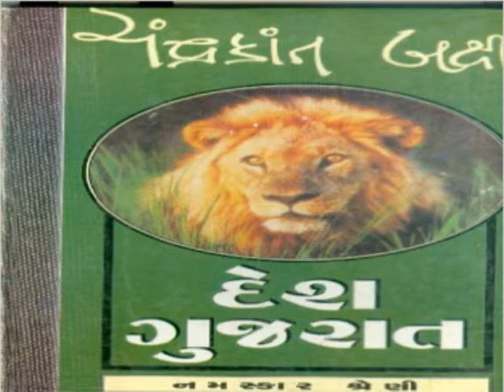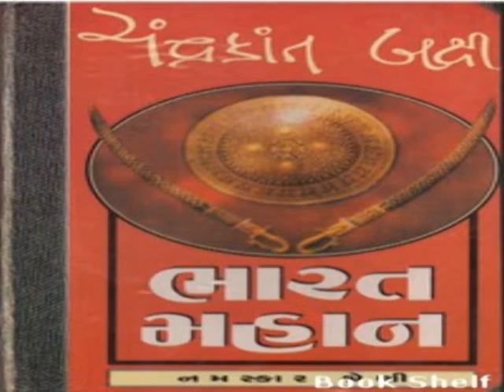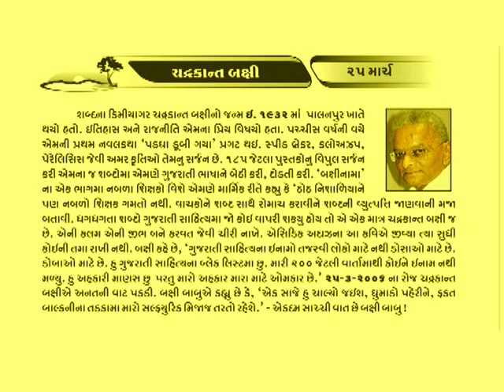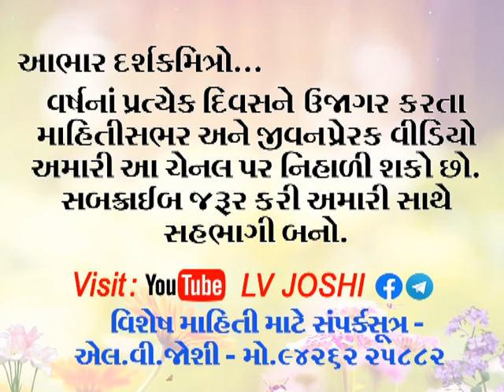25 March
શબ્દના કીમિયાગર અને વાચકોના હૃદયસ્થ *ચંદ્રકાંત બક્ષી* એ પડઘા ડૂબી ગયા,સ્પીડ બ્રેકર ,તવારીખ , ક્લોઝ અપ, પેરેલીસીસ, બક્ષીનામા -185 જેટલા પુસ્તકોનું વિપુલ સર્જન કરી, એમના જ શબ્દોમાં.. એમણે ગુજરાતી ભાષાને બેઠી કરી- દોડતી કરી.એમની કલમ અને જીભ બન્ને કરવત જેવી, ચીરી નાખે.એસિડિક અંદાઝના આ કવિએ જીવ્યા ત્યાં સુધી કોઈની તમા રાખી નથી. તેઓ કહે છે : *હું અહંકારી માણસ છું  પરંતુ મારો 'અહંકાર' મારા માટે 'ઓમકાર' છે. એકદમ સાચ્ચી વાત છે બક્ષીબાબુ...